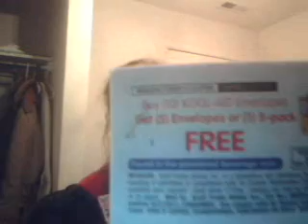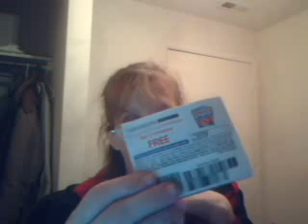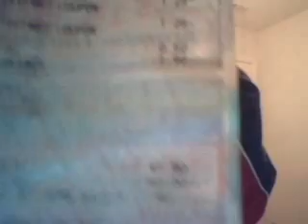cool-aid, giveaway and cereal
cut and paste to watch video